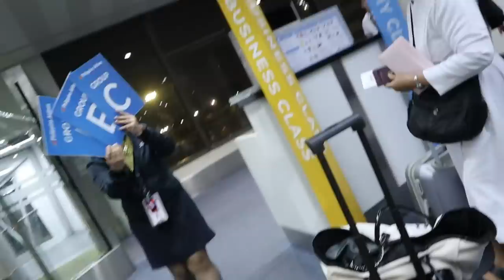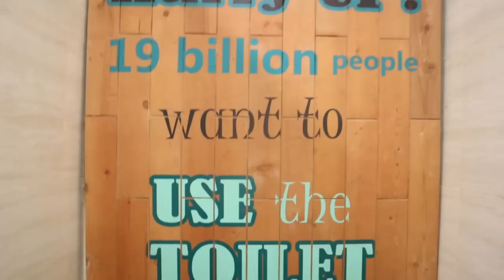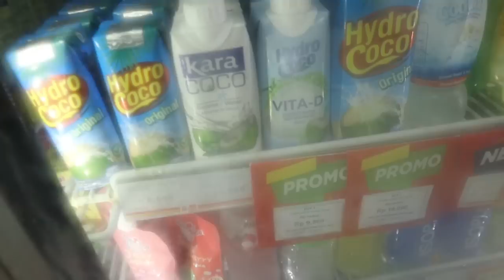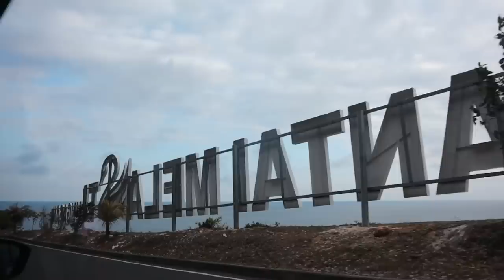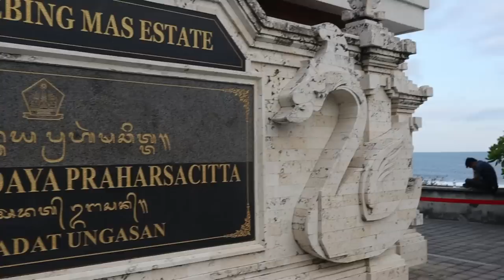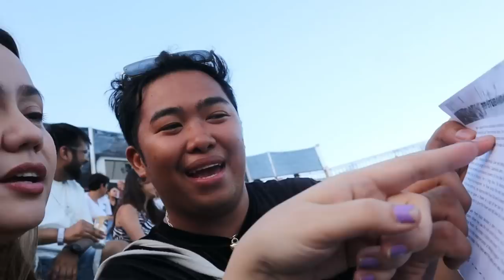BALI INDONESIA Trip (Everything you need to know)